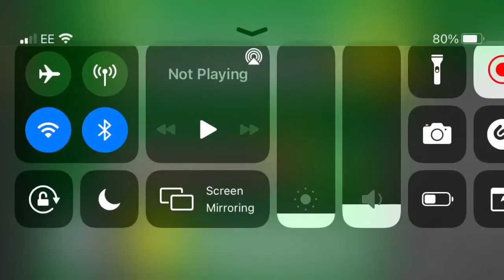PDA Games - Trial Level 1 - Level 15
Because Alien Hominid Invasion is being worked on, why not go back to the original in some way?

Thanks to The Behemoth for making amazing games!